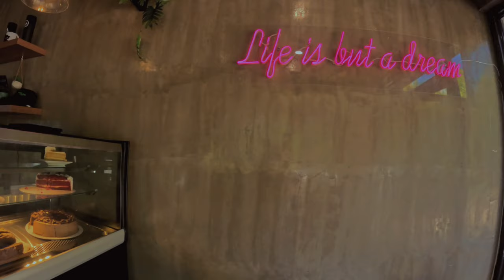Hulak Cafe || Subida || Mark Bautista || Cagayan de Oro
If you're up to a good food and stunning view. Hulak Cafe is the best place to go to spend your whole afternoon relaxing after having a meal or while having a coffee. This place is owned and managed by Mark Bautista and family.
They just had their soft opening last 16th January 2023. The Grand opening might be set mid of this year (2023).

Owners and staff are very accommodating.
We've spend most our time having a chit-chat with Mark Bautista's mother Ms Susan and their staff.

You must try their banana cake. (the best!)

They will add more food options in their menu soon.

So when you're in Cagayan de Oro city.
Don't miss to visit Hulak cafe.
located at:
CJQV+GFP, S Diversion Rd, Cagayan de Oro, Misamis Oriental